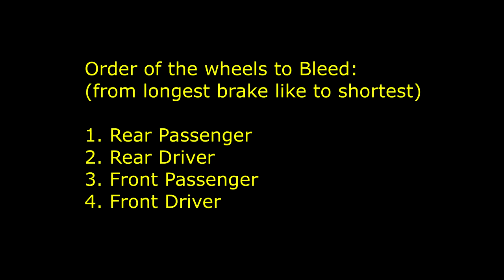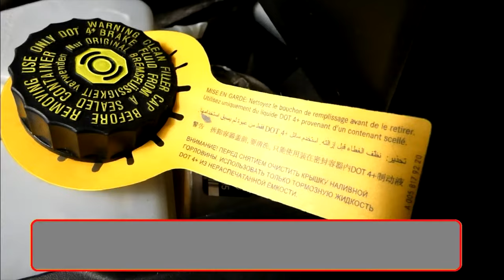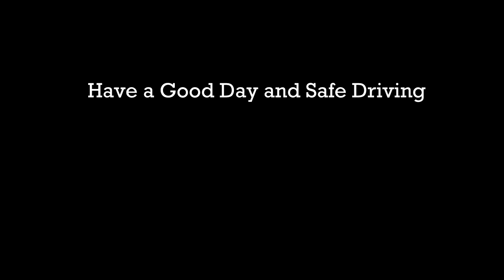How to Change Brake Fluid in Mercedes-Benz C300 W205 W206 and E300 W213 Complete Brake Fluid Flush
Power Bleeder:

Power Bleeder Adapter:

Bleeding bottle:

Easy step-by-step how to flush brake fluid in Mercedes-Benz C-class C300 W205 and E-class E300 W213
- Clean filler cap and master cylinder to prevent fluid contamination Warning: Brake fluid is very corrosive - Do not get brake fluid on car paint and parts
- Remove Filler Cap and Filter
- Remove some old fluid using Turkey Baster
- Add new Brake Fluid to proper level
- Attach Power Bleeder adapter
- Fill-up Power Bleeder with one bottle of new Brake Fluid
- Attach Power Bleeder to Adapter and Make sure all connections are tight
Order of the wheels to Bleed from longest brake like to shortest
1. Rear Passenger
2. Rear Driver
3. Front Passenger
4. Front Driver
- Remove the wheel by Loosen Lug Nuts, Lift the wheel of the ground
- Attach bleeder bottle hose to brake bleeder
- Pump Bleeder pressure to 12-15psi
- Using 11mm open Brake Bleeder
- Keep pressure between 10-15 psi until you see new brake fluid from brake bleeder without air bubbles
- Close brake bleeder when you see new brake fluid without air bubbles
- Reinstall wheel and tighten to your vehicle torque specs
- Repeat steps for rear driver side
- Locate Brake Bleeder on Front Brake Caliper and repeat the same steps
- After bleeding all wheels slowly release pressure in Power Bleeder
- Reinstall Filter and Filler Cap
- Check Brake Fluid level

0:00 Introduction
0:10 Clean-up Filler Cap and Master Cylinder to prevent brake fluid contamination
0:24 Warning: Brake fluid is very corrosive Do not get brake fluid on car paint and parts
0:37 Remove Filler Cap and Filter
0:52 Remove some old fluid using Turkey Baster
1:16 Add new Brake Fluid to proper level
1:34 Attach Power Bleeder adapter
1:47 Fill-up Power Bleeder with one bottle of new Brake Fluid
2:25 Attach Power Bleeder to Adapter
3:00 Make sure all connections are tight
3:21 Loosen Lug Nuts
3:31 Lift the wheel of the ground
3:36 Remove the wheel
3:42 Attach Bleeder Bottle hose to Brake Bleeder
4:30 Pump Power Bleeder pressure to 12-15psi
4:42 Using 11mm open Brake Bleeder
5:07 Close Brake Bleeder when you see new brake fluid without air bubbles
5:41 Reinstall wheel and tighten to your vehicle torque specs
5:46 Repeat steps for rear driver side
5:55 Locate Brake Bleeder on Front Brake Caliper and repeat the same steps
7:27 After bleeding all wheels slowly release pressure in Power Bleeder
7:53 Remove Power Bleeder
8:07 Reinstall Filter and Filler Cap
8:20 Check Brake Fluid level
9:18 Read reservoir cap and vehicle owner's manual for Brake Fluid Type for your vehicle, and Warnings